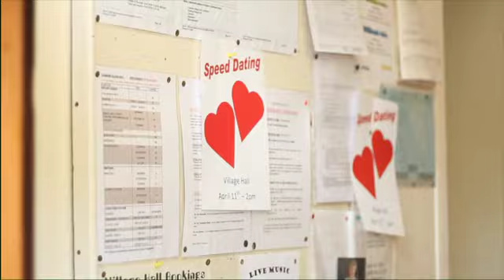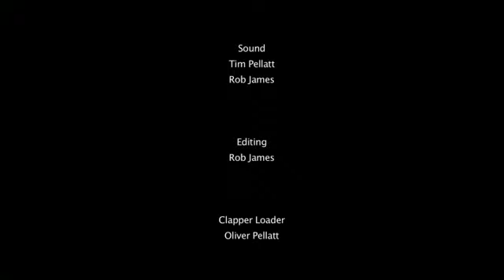Vengeance on Varos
Short film following a Dr Who obsessive to a speed dating event.